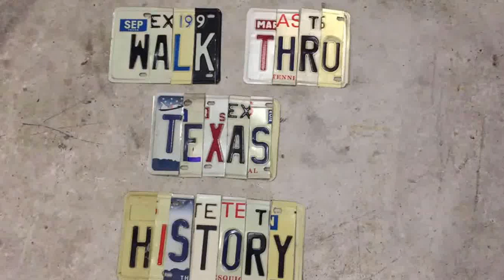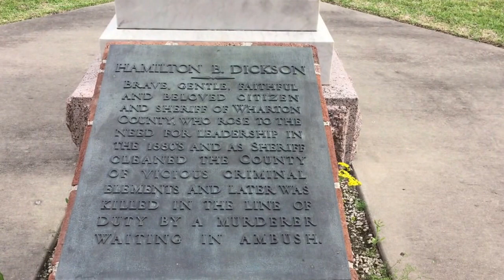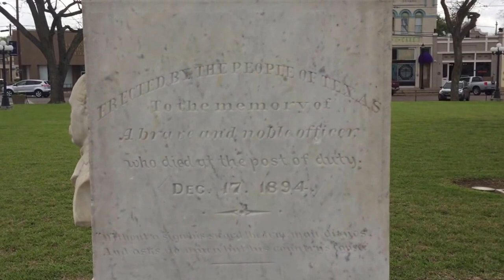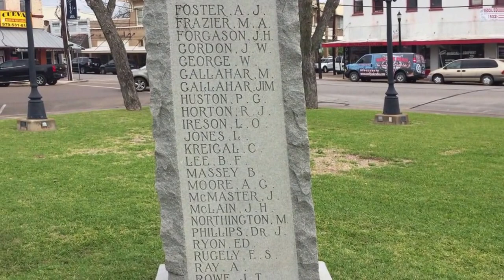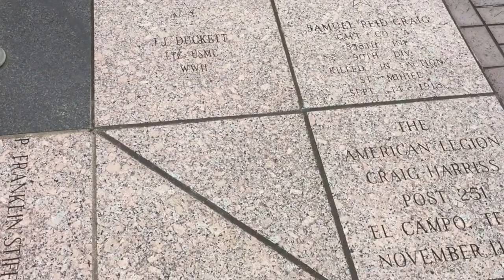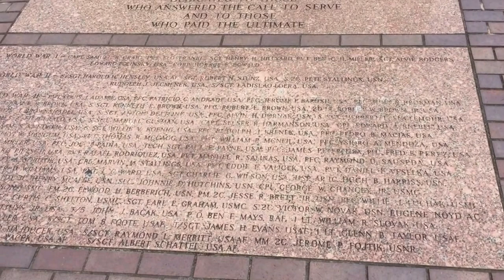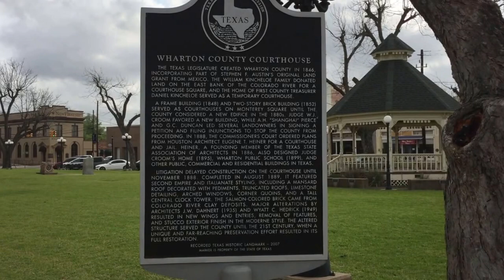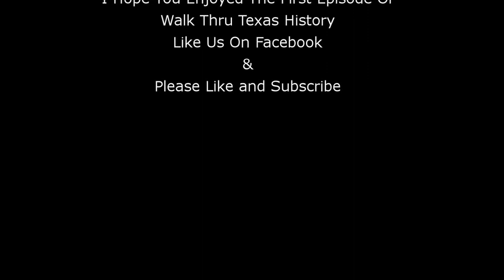Wharton County Courthouse WTTH 1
First episode ever! Walking around the Wharton County courthouse and sharing a bit of history while I am at it.